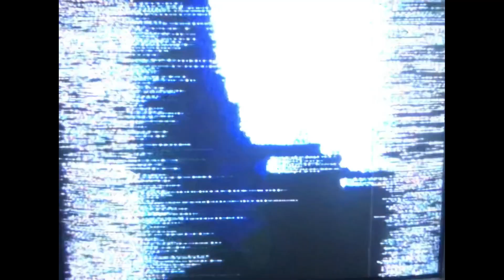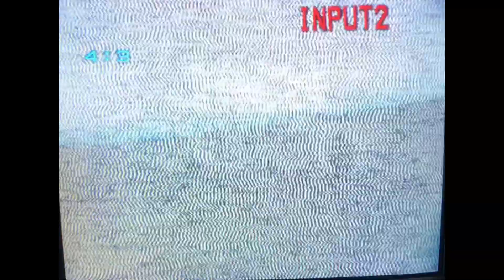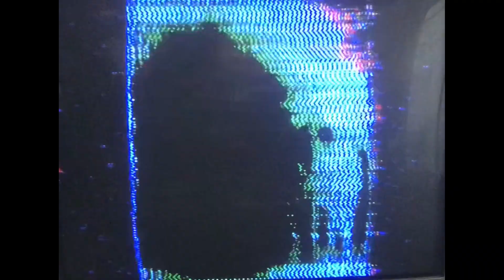Stop This - STEELO [punkish edition]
s/o the young goat @steelo2936 for the banger

PUNKISH VISUALS.